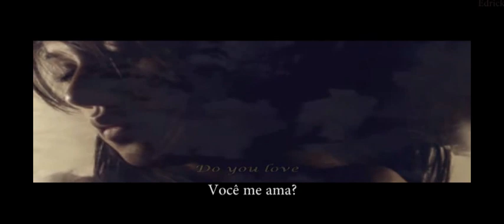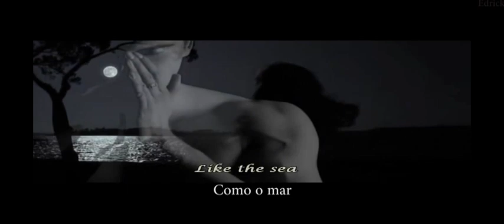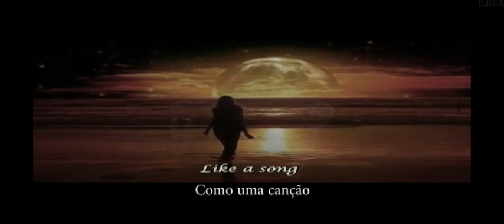C´est la vie Emerson Lake And Palmer Tradução Legendada em Português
Música traduzida C´est la vie Emerson Lake And Palmer Tradução Legendada em Português